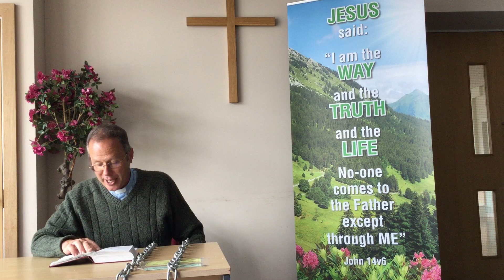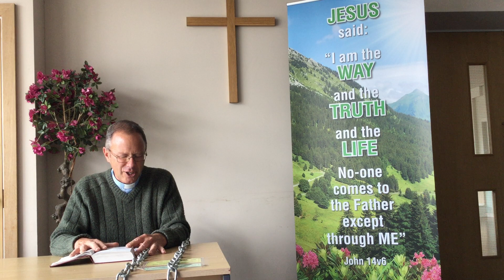10th June 2020 - Letter from Lockdown (1)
'Looking and longing' - chapter 1 of Paul's Letter to the Philippians